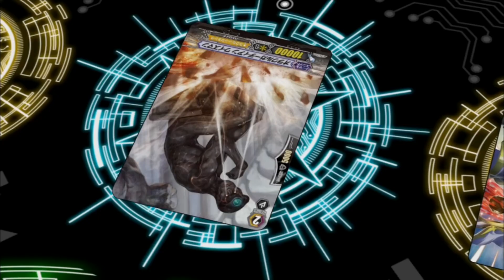Vanguard Zero: Souless OTT (Coco)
Vanguard Zero: Souless OOT (Coco)

What's going on guys? Anteiku here, bringing you another Vanguard Zero Deck Profile. This time we take a look at Souless OTT, Scarlet Witch Coco. In this video we discuss the deck and I give my thoughts and opinions on this deck and where it stands in the current meta.

We are currently at 147 subs and I'd love to see our family grow to 200 by the end of June.

If you like guys

Cardfight Vanguard and Cardfight Vanguard Zero are properties owned and distributed by Bushiroad.

Cardfight Vanguard Mobile App on Android and IOS.

{Artwork} - Thumbnails were created by my-self, Will aka Anteiku Nation.